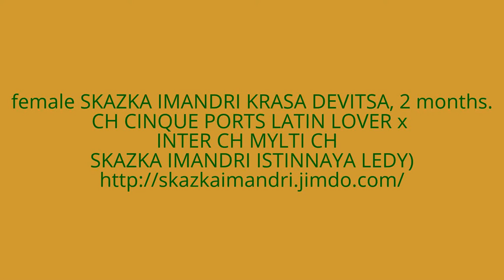female SKAZKA IMANDRI KRASA DEVITSA, 2 months.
CH CINQUE PORTS LATIN LOVER х INTER CH MYLTI CH SKAZKA IMANDRI ISTINNAYA LEDY